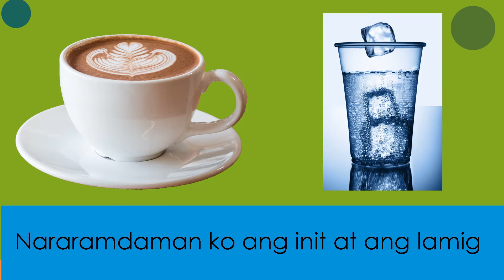Ang Limang Pandama Five Senses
Ang Limang Pandama